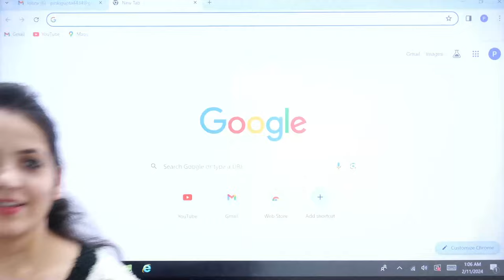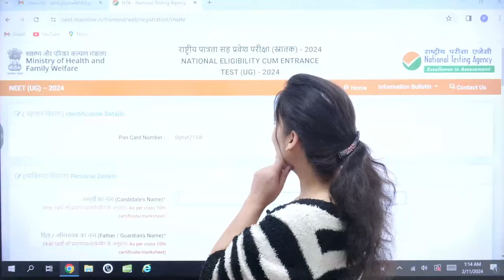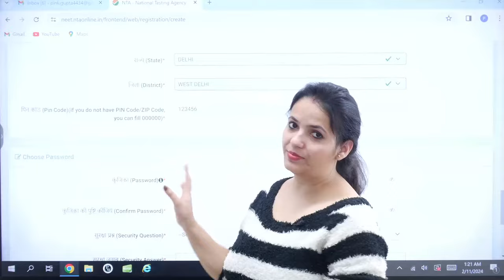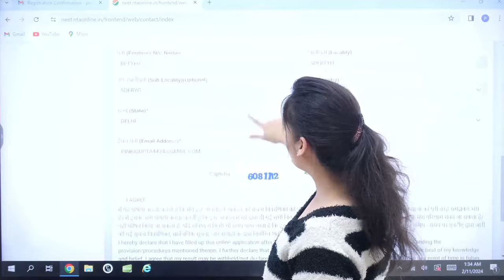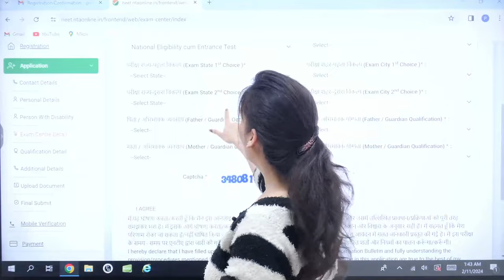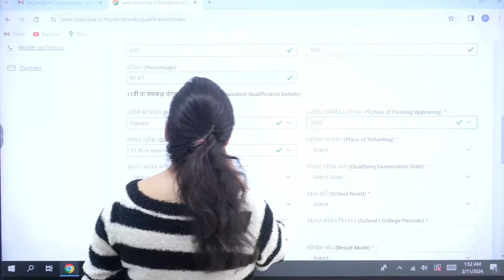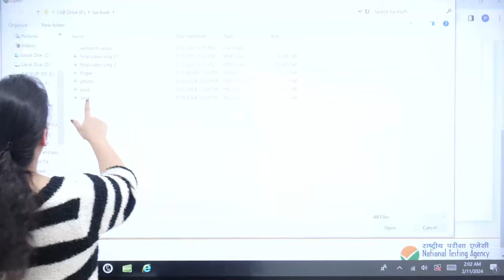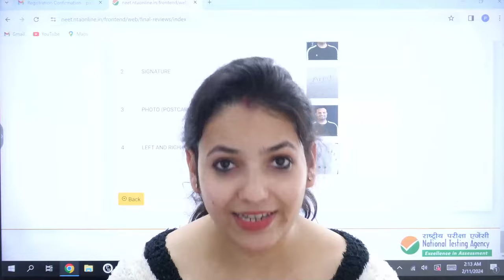How to fill NEET-2024 Application form,Full DETAIL#sarveshdixit